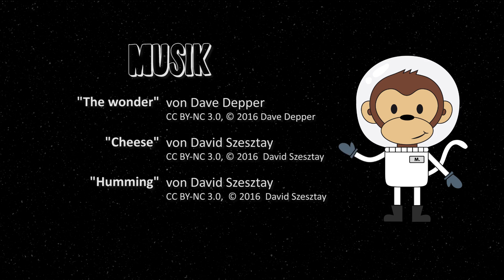Moonkey's Adventures - Leben am Mond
Hi! Ich bin Moonkey, ein kleiner Affe, ursprünglich vom Planeten Erde. Dort wurde es mir aber zu langweilig - seitdem lebe ich auf dem Mond. Von dort aus kann ich mit meiner selbstgebauten Rakete alle Ecken des Universums erforschen. In meinen Videos könnt ihr meine Abenteuer mitverfolgen.
Und hier seht ihr die Pilotfolge meiner Abenteuerreihe! Ich hoffe, ihr habt Spaß und freue mich darauf, mit euch das Universum zu bereisen.

Oliver Benzoni - Flugbahnbestimmungsexperte
Katharina Huber - Raumschiff-Interiordesignerin
Maximilian Kargl - Raumanzugskonstrukteur
Magdalena Lackinger - Planetenbaumeisterin
Nina Stafflinger - Spezialistin für außerirdische Angelegenheiten

Gottfried Gusenabauer vom Karikaturmuseum Krems
Markus Wintersberger - Projektcoach